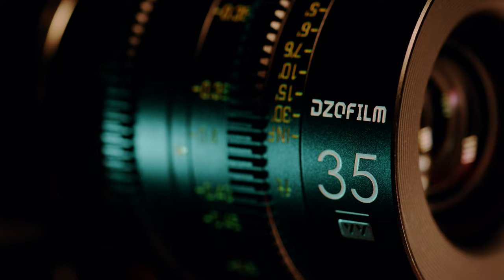緊湊又兇猛的極致組合 | 東正光學DZOFILM Vespid Cinema lens深度體驗 | 電影定焦鏡頭開箱 [4KCC字幕]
東正光學DZOFILM 在這幾年從m43系統的變焦鏡踏入市場，而後推出了super35的電影變焦鏡組Pictor Zoom 廣受好評，在如此不可思議的價格就能有齊焦的功能，可謂是市場規格破壞者。
而在今年Yes先生終於有機會測試東正玄蜂Vespid 定焦鏡組，影片有很多我們對玄蜂的深度使用心得與畫面分享！大家有用過這組鏡頭嗎？歡迎留言和我們討論！

特別感謝
Fish & Lizs
Sen & Adam
DZOFILM
Tilta
DJI

攝影機
Sony a7s3
Panasonic S1H

攝影包
ThinkTank TTP730511

鏡頭
Planar T* FE 50mm F1.4 ZA

DJI RS2 配件
Tilta Dual Handle Power Supply Bracket for RS 2
Tilta Accessory Mounting Bracket for DJI RS 2 Battery Handle Base
V-Mount Battery Plate for Dual Handle Power Supply Bracket
RS 2 Remote Control Handle for Advanced Ring Grip
Rear Operating Control Handle for RS 2
Dual Channel Wireless Lens Control Handle for Advanced Ring Grip
DJI R 橫滾軸配重套裝

遮光斗
Tilta Mirage Matte Box

SmallHD 701

APuture 600D pro
lightDome mini ii
LANTERN90 燈籠罩